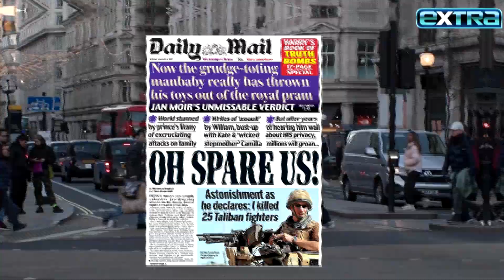Prince Harry Claims Charles Didn’t Hug Him After Princess Diana’s Death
In his new book “Spare,” Prince Harry is reportedly dropping a new stunner about how his father King Charles told him about his mother Princess Diana’s death. Harry also reveals that Meghan Markle pushed him to go to therapy after a verbal fight where he exploded.